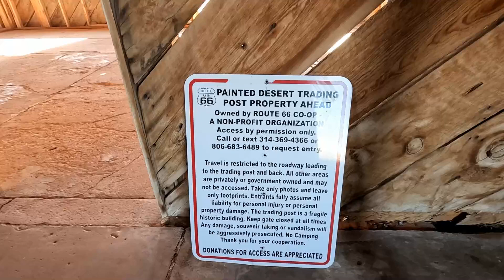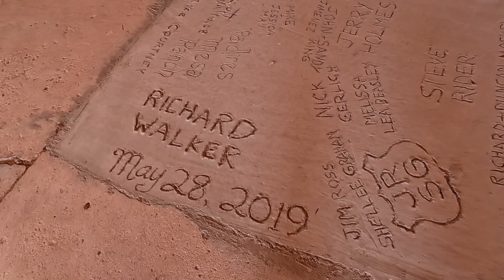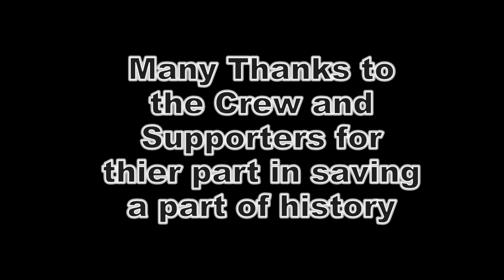Dotch Windsor's Painted Desert Trading Post, our visit.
The Painted Desert Trading Post stands as a timeless symbol of the route 66 glory years and the social and cultural changes brought on by America’s coming of age in the post-World War II era. Likewise, its rescue of this trading post exemplifies what can be achieved by grassroots preservationists who understand the value of these testaments to our heritage and take the steps necessary to ensure their continued presence on the landscape. Great work everyone,